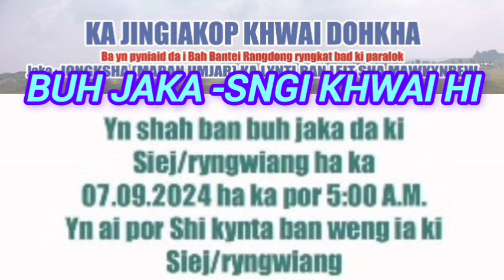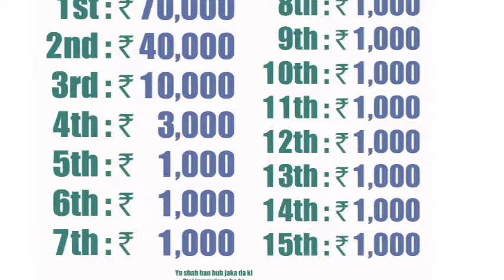SA HA JONGSHA KHYRWIT HAKA 7/9/2024. TANG 500/-TICKET KI PRIZE BA ITYNNAD KI Dohkha ruh 🔥🔥🎣🎣